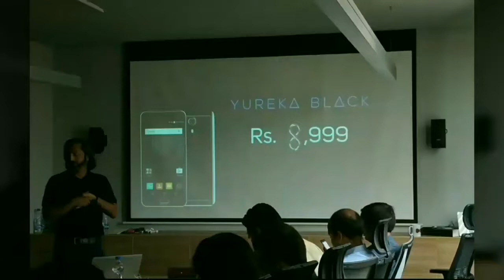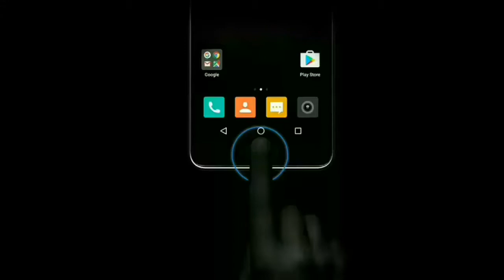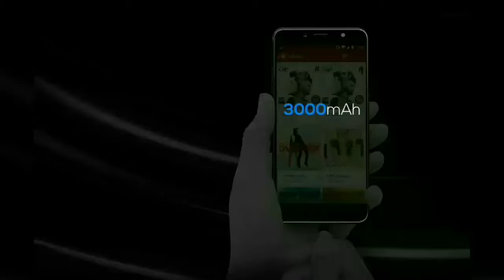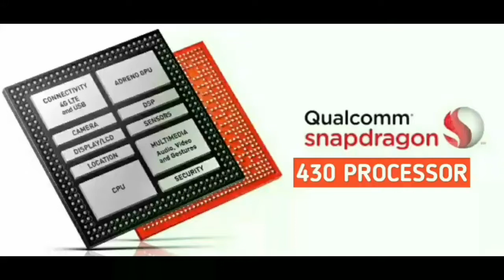YU Yureka Black Smartphone Specifications || In Telugu ||Best Alternate For Redmi(Xiaomi) Mobiles?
Hello Friends,in this Video i explained you about Latest smartphone from "YU" Company "YU Yureka Black".
This smartphone comes with 4GB Ram&32GB ROM ,snapdragon 430 processor etc...
YU Yureka Black prices around "8,999/-" RS. And Sales are going to be starts from "JUNE 6" ON "Flipkart"!!!
So,Do Check Out This Video For More Information!!!